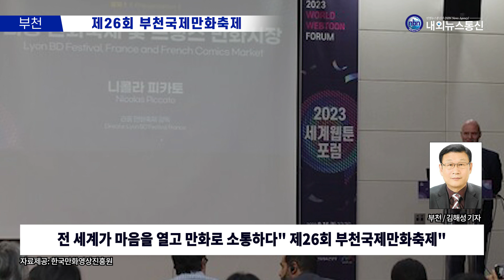전 세계가 마음을 열고 만화로 소통하다" 제26회 부천국제만화축제"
9월 14일(목)부터 시작된 제26회 부천국제만화축제가 주말 동안 많은 만화팬들과 가족단위 방문객들의 마음을 사로잡으면서 4일간의 일정을 이어가고 있다. 특히 16일(토)에는 경기국제코스프레 챔피언십 결승대회, 글로벌 만화 네트워크, 세계웹툰포럼에 전 세계의 코스튬플레이어 및 만화 관계자들이 참여하면서 부천국제만화축제의 위상을 알리는 기회가 되고 있다.

취재 김해성 기자
영상 서현경 기자